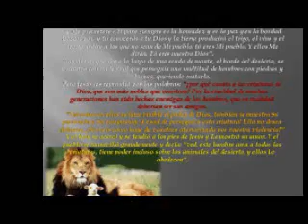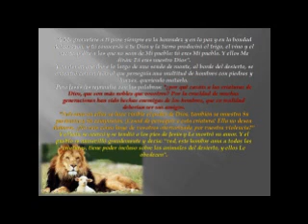Jesús Amaba a todos los Animales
Para descargarlo de manera completa al evangelio del Fin del Mundo, da
Clic a esta dirección de Facebook y esta publicado en Ingles, Español y Portugués; pronto estará disponible en todos los idiomas:

El misterio oculto en la última cena que traerá el fin del mundo:
Este es el verdadero evangelio escrito en arameo, de este evangelio provienen los cuatro evangelios de la biblia Mateo, Lucas, Marcos y Juan. La biblia no contiene toda la verdad fue adulterada, y los sacerdotes romanos en Nicea se opusieron a estas doctrinas y las eliminaron de la biblia. Las copias de este evangelio fueron destruidas excepto algunas que fueron preservadas por los verdaderos primeros cristianos que fueron perseguidos por predicar la verdadera enseñanza de Jesús. El verdadero evangelio es mucho más largo pero yo solo presentare las partes que en la Biblia fueron adulteradas  por lo que solo verán lo más importante del verdadero mensaje de Jesús que este el verdadero evangelio contienen.
La Biblia fue traducida a 2.454 idiomas y llevada a todos los rincones de la tierra hace ya varios siglos atrás pero no se cumplió la profecía que dice: “Este evangelio del reino será predicado en todo el mundo como testimonio a todas las naciones y entonces vendrá el fin” (Mateo 24:14). El Fin no vino porque la biblia no contiene el verdadero evangelio del reino de Dios ni la verdadera ley de Dios; sino que contiene una verdad distorsionada por las tradiciones de los hombres que prefirieron desobedecer a Dios que escucharle y para que otros también siguieran su camino y se perdieran adulteraron la verdad. Le atribuyeron a Dios palabras que él no había dicho;  los judíos se encargaron de corromper el antiguo testamento o la tora y los romanos se encargaron de adulterar el Nuevo Testamento.
Y también existe otra PROFECIA que reza: “Y vi volar en medio del cielo a otro ángel que tenía un evangelio eterno para anunciarlo a los que moran en la tierra, y a toda nación, tribu, lengua y pueblo…”(Apocalipsis 14:6); esto se refiere al internet y el ANGEL hace referencia a los satélites que giran la órbita de la tierra y conectan el mundo.
Por medio de internet la verdad será predicada por todo el mundo.
En este momento se está traduciendo a todos los idiomas del mundo, todavía no se han completado las traducciones, pero falta poco. El reloj empieza a girar al revés.